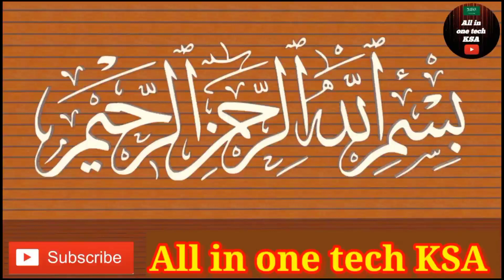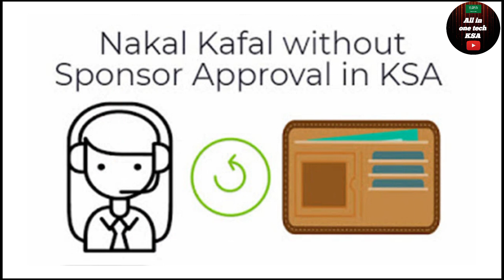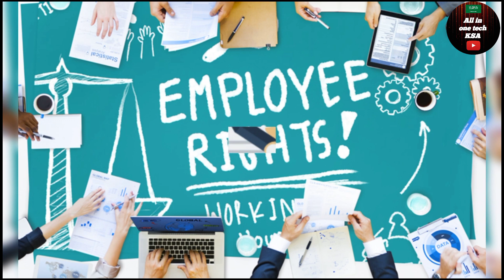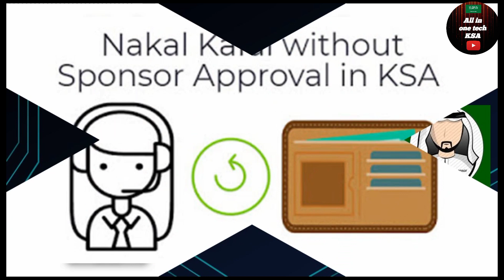Iqama Transfer With Notice Period Full Procedure | Nakqal Kafala K Liye Company Ko Notice Kaise den